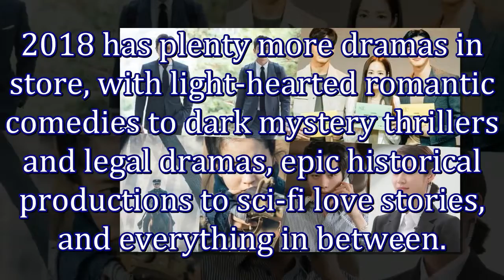22 Dramas To Look Forward To In Spring And Summer 2018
2018 has plenty more dramas in store, with light-hearted romantic comedies to dark mystery thrillers and legal dramas, epic historical productions to sci-fi love stories, and everything in between.

Find out which 2018 spring and summer dramas could be your next new favorite!